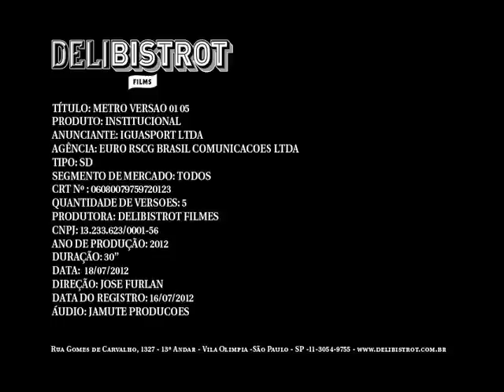"Metrô", da Euro RSCG para a Decathlon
A Decathlon lança um novo posicionamento de marca com campanha publicitária criada pela Euro RSCG. A rede varejista de artigos esportivos tem como conceito "Viva a Experiência Decathlon", onde consumidores comuns são "contagiados" pelo espírito esportivo promovido pela marca.